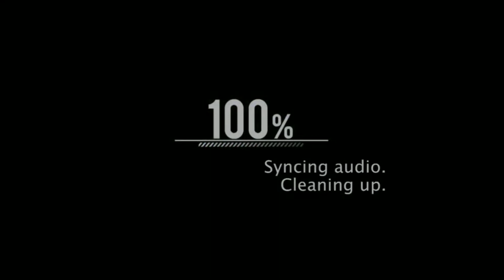RUOK FF 🤫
tag=ruok ruokffediting asgaming ajjubhai gyansujan bindaslaila sukhff alphadd ankushff#sksabirboos